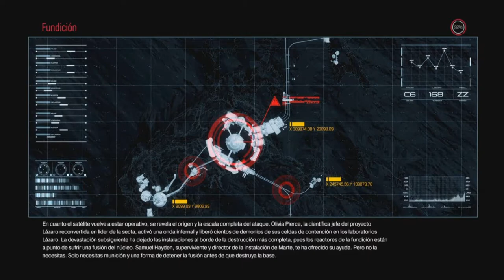Doom 4, capítulo 3, la fundición